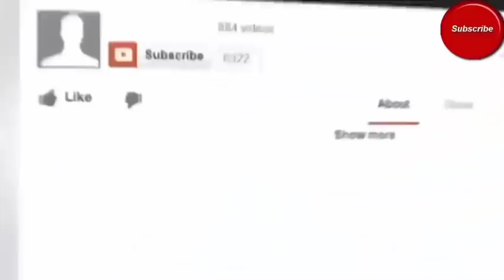मुसलमान और यहूदियों की जंग कब होगी | बहुत बड़ा खुलासा | Yahoodio Ki Kamiyabi Ka Asli Raaj Janen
Allah Hafiz ❤️🙏❤️🙏